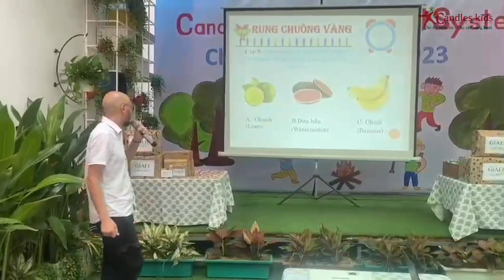Hội thi “Rung chuông vàng” tại HỘI TRẠI “DẤU ẤN TUỔI THƠ”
💖 Hội thi “Rung chuông vàng” tại HỘI TRẠI “DẤU ẤN TUỔI THƠ” như một hoạt động tổng kết để cô và trò cùng nhìn lại chặng đường đồng hành 1 năm qua, những kiến thức - kỹ năng các con được học thông qua các dự án hấp dẫn đã góp phần giúp các con tự tin và hoàn thành xuất sắc phần thi của mình.
☀️ 🌷  Kết thúc hội trại, các bé được tặng mỗi bé 1 huy chương làm kỉ niệm để sau này, khi lớn lên và nhìn lại, trẻ sẽ luôn nhớ về những kí ức thật đẹp mà cô và trẻ đã có với nhau ở ngôi nhà 3 Ngọn Nến.
👨‍❤️‍👨  Ban giám đốc, ban giám hiệu nhà trường xin chân thành cám ơn sự đồng hành, hỗ trợ của quý phụ huynh để giúp cho ngày hội trại được thành công tốt đẹp.
💖 Mời ba mẹ cùng xem nhé 💖
☀️HỆ THỐNG TRƯỜNG MẦM NON 3 NGỌN NẾN☀️
🏡 🏡 CƠ SỞ 2: Số 462, Lê Đức Thọ, Phường 17, Quận Gò Vấp, TP.Hồ Chí Minh.
🏡 🏡 🏡 CƠ SỞ 3: Số 24, Nguyễn Văn Dung, Phường 6, Quận Gò Vấp, TP.Hồ Chí Minh.
☀️ 💗 ☀️CANDLES KIDS: CHO MẸ NIỀM TIN – CHO CON VỮNG BƯỚC ☀️ 💗 ☀️